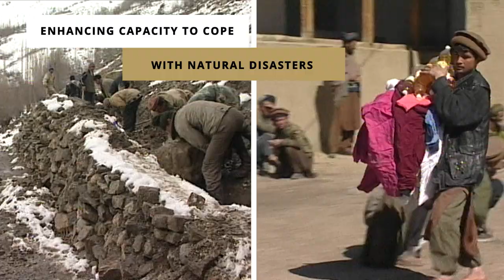Aga Khan Development Network in Afghanistan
The agencies of the AgaKhan Development Network have worked at the community level for more than three decades to support and help the Afghan people realise their aspirations for a better life. With its 10,000 Afghan staff, across numerous provinces, the AKDN in partnership provides: life-saving treatment and healthcare for millions; education for hundreds of thousands of girls and boys; rural infrastructure such as energy provision, roads, bridges, and irrigation canals; economicopportunity and support for family incomes; natural disaster and climatechange resilience; connectivity and communications; professional training and continuing education for women and men; and restoration of cultural heritage.